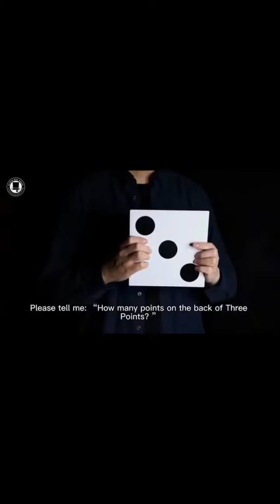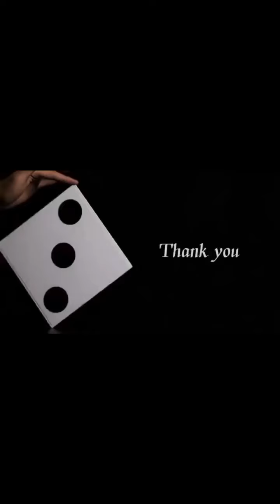噓迷子:HimitsuMagic--NEW CRAZY DICE by AMOR